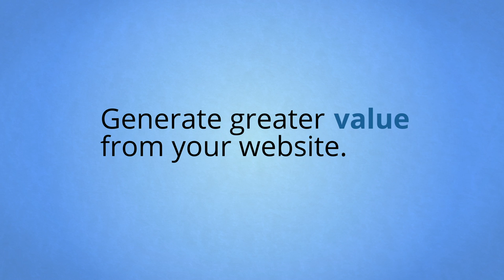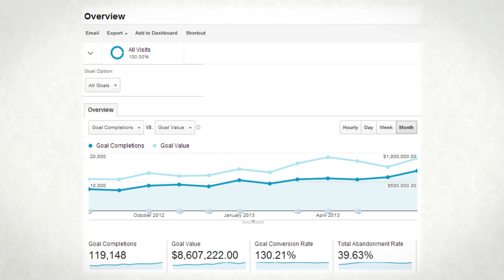Google Analytics Training Course - E-Nor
E-Nor's Google Analytics training and coaching program provides the skills you need to drive measurable website performance improvement.